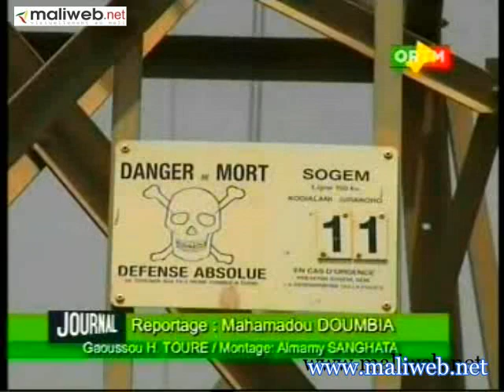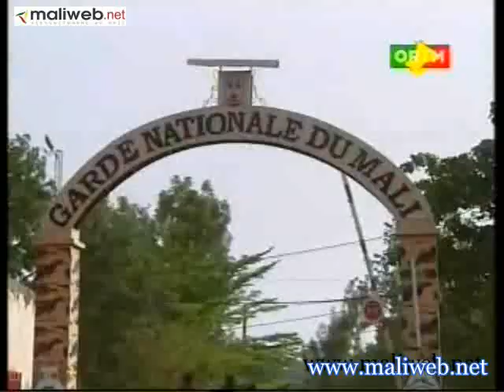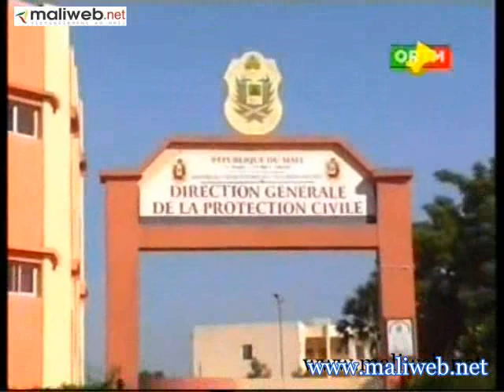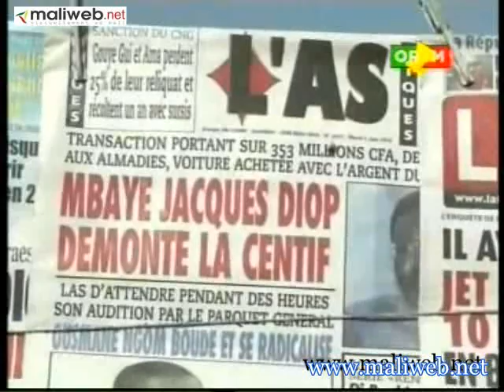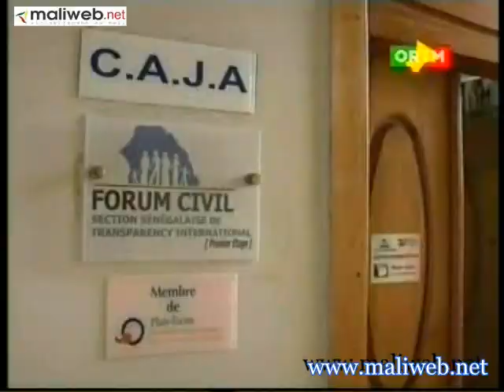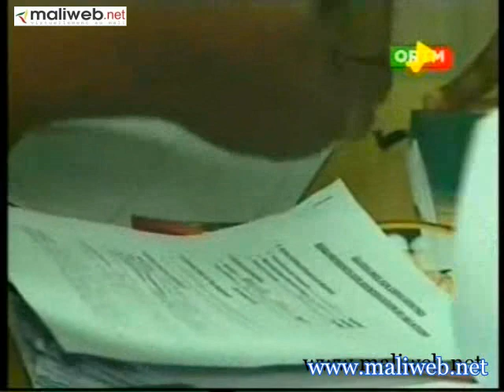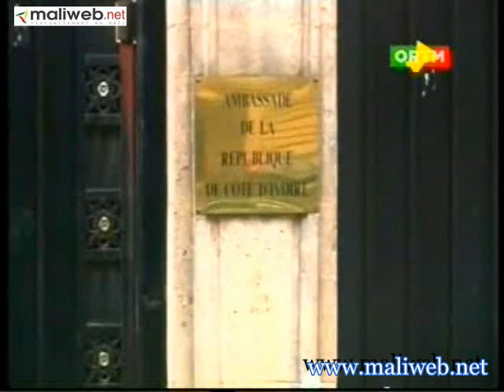ORTM / Journal TV du 05 Juin 2012